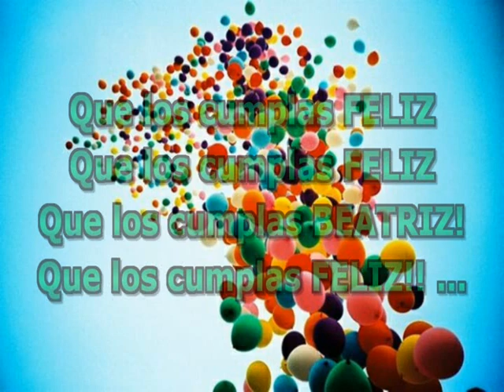Feliz Cumpleaños Beatriz !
Cantomanía Argentina te desea un muy feliz cumpleaños !

Muchas Gracias !!
Cantomania.Ar